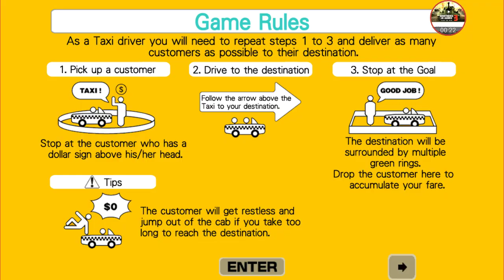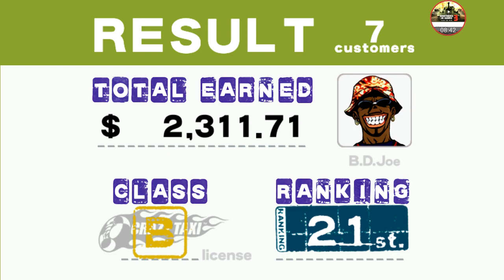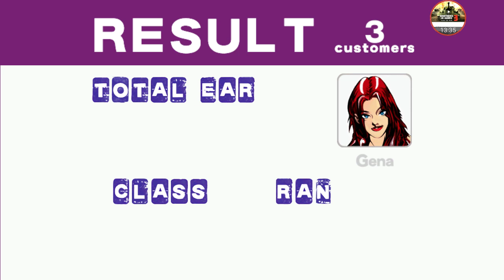Crazy texi walkthrough gameplay all characters